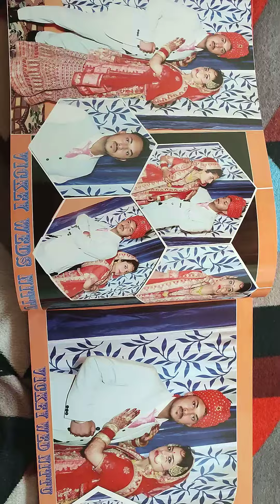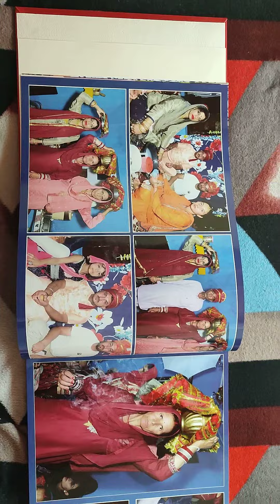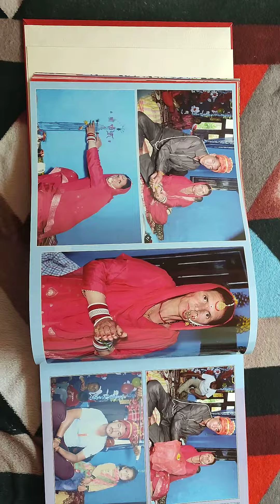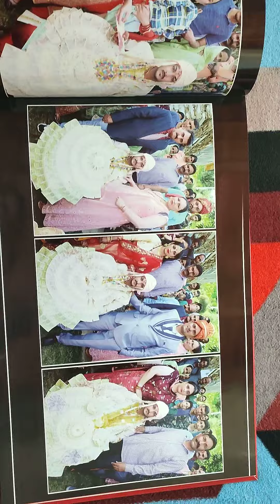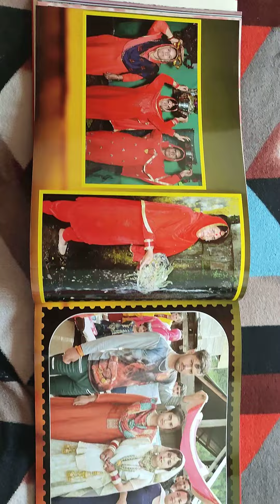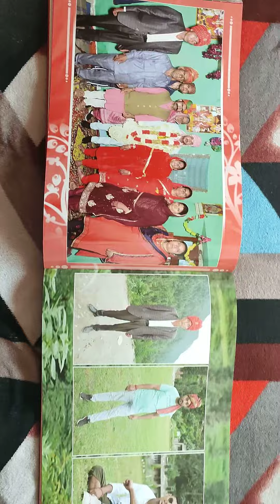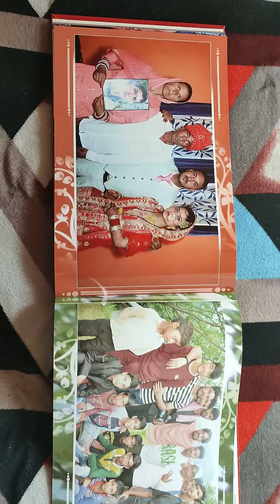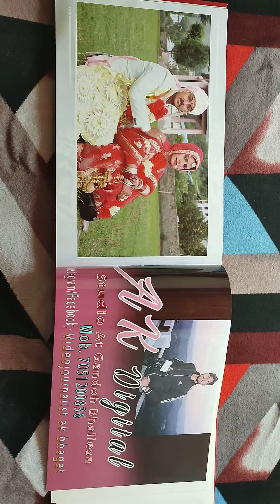👉Wedding Album Vickey weds Nittu💕